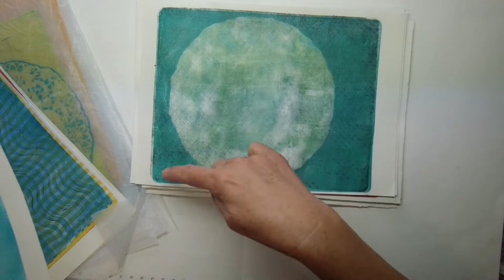Collagepapier: Drucken mit der Gelatineplatte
Für mein diesjähriges 100-Tage-Projekt "Collage" möchte ich einige zusätzliche Collagepapiere erstellen. Dazu nutze ich meine Gelatineplatte im Format 20 x 25 cm. Ich drucke in bunten Farben aber weitgehend monochrom und mit wenigen Strukturen.
Als Papier verwende ich einerseits ein Linoldruckpapier (120 g/m²), andererseits gesammeltes Seidenpapier.